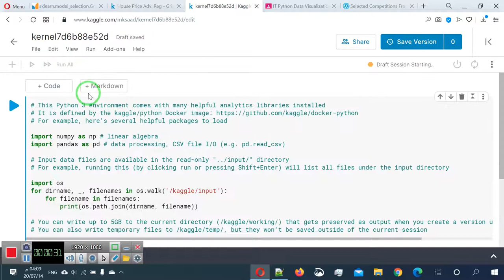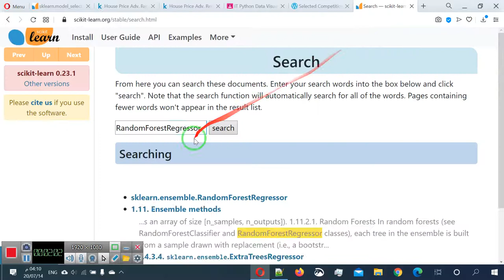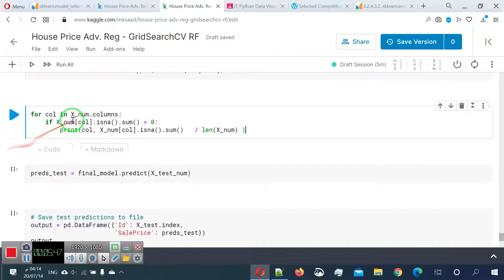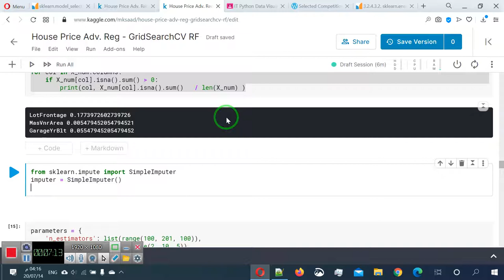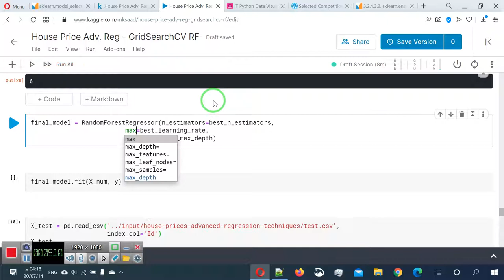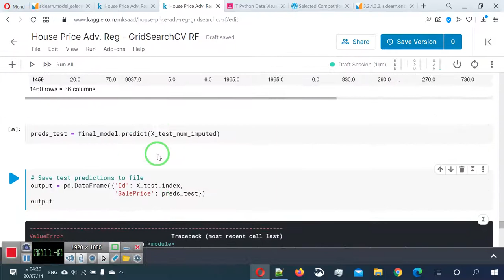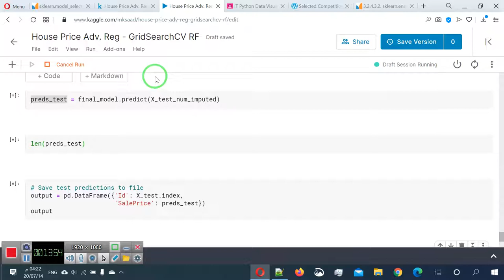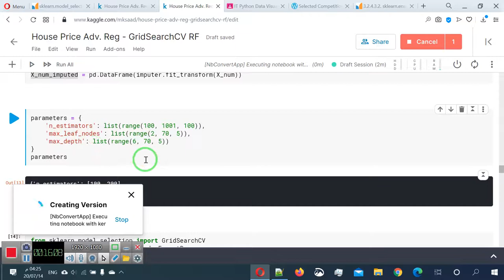35 معايرة معاملات خوارزميات تعليم الآلة RandomForestباستخدام GridSearchCV